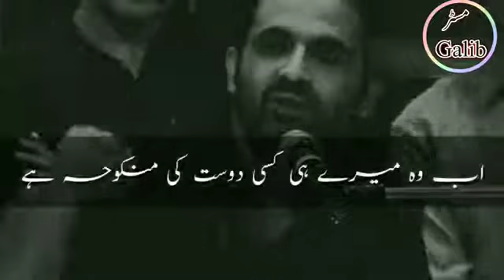Tehzeeb Hafi Best Lines Poetry Ab wo Mray kisi Dost ki Bivi ha I Mr Galib